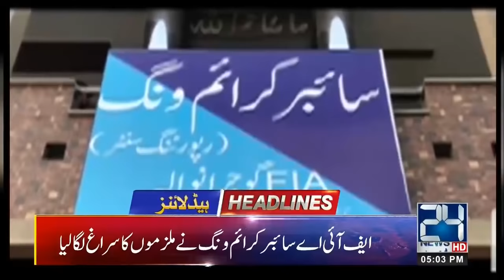News Headlines | 5:00pm | 17 Sep 2019 | 24 News HD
24 News HD is one of the leading news channels of Pakistan bringing you the latest current affairs from Pakistan and around the world.  Watch Najam Sethi Show on 24 News HD Official YouTube Channel.  Live National Assembly and Senate Session